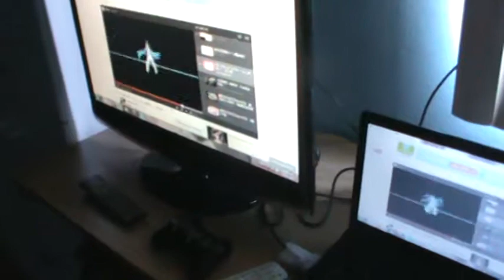cuidado con tus oidos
me da la gana subir videos malos ._.